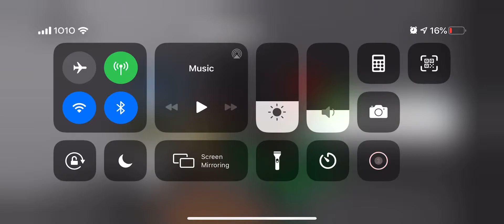Player slapping a player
RIPPPPOO